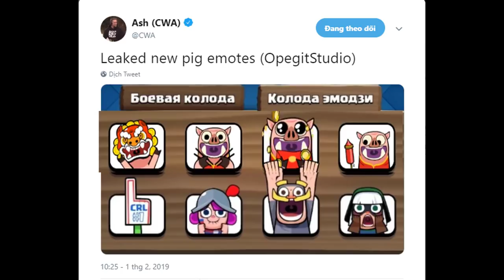NEW PIGLET EMOTES | clash royale lunar new year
hoglet emotes, piglet emotes, new emotes, screech emotes, modern royale challenge, modern royale best deck
List Songs: